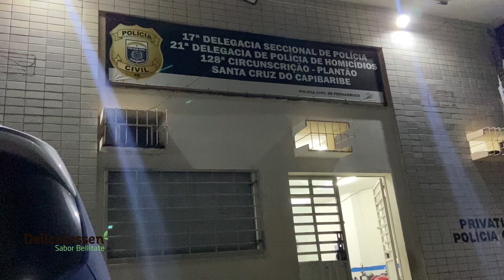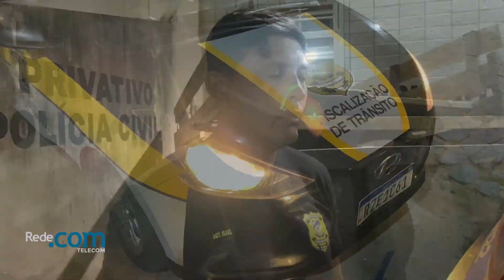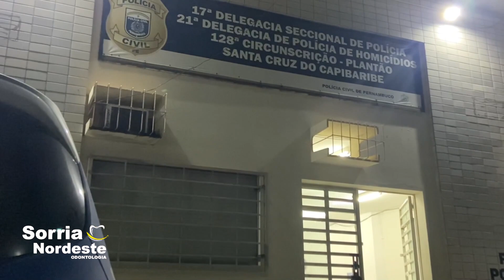Homem embriagado é detido após provocar acidente de trânsito e deixar uma pessoa ferida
Um homem embriagado foi detido pela Polícia Militar após provocar um acidente de trânsito na Avenida Padre Zuzinha, no Centro de Santa Cruz do Capibaribe, na noite de quarta-feira (13), e deixar uma pessoa ferida.